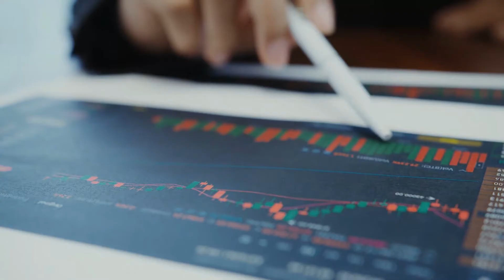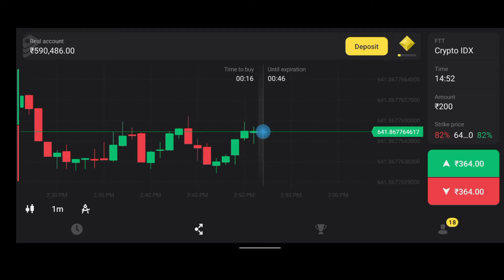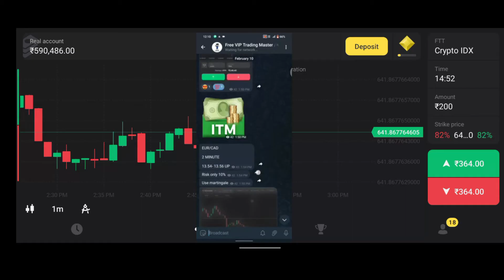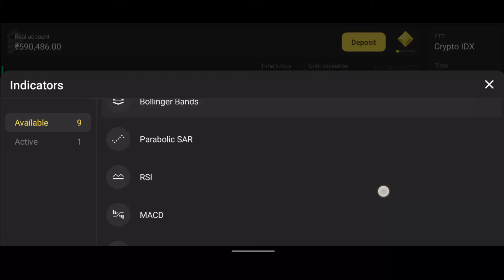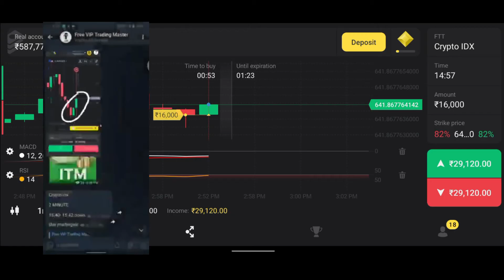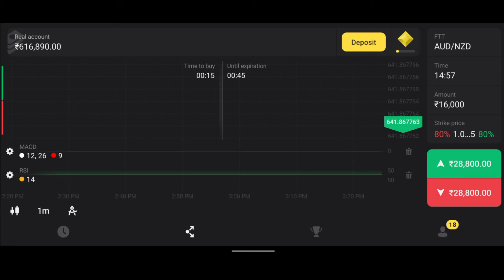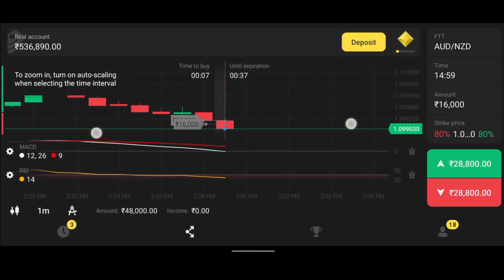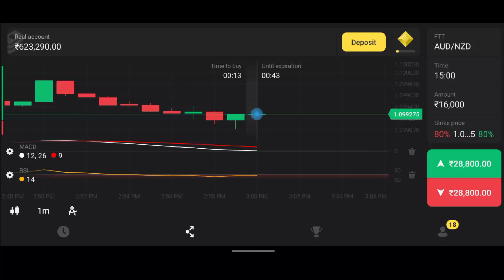Binomo 1 Minute Strategy / Binomo Trade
Binomo 1 Minute  Strategy / Binomo Trade | Binomo Trade | Binomo Trade Best Winning strategy 2023 for beginners | Binomo Best Winning Strategy 2023 | Binomo Tricks To Win | Binomo Winning Strategy | Binomo Trading

binomo app
binomo app se paise kaise kamaye
binomo trading
binomo strategy
binomo trading tricks
binomo withdrawal
100% winning strategy
100% binomo winning strategy
binomo big trades
Binary options best indicator
Best binomo indicator